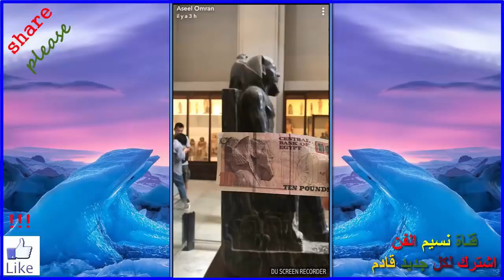أسيل عمران الاميرة المدللة في أرض الفراعنة بين الاهرامات و المميات